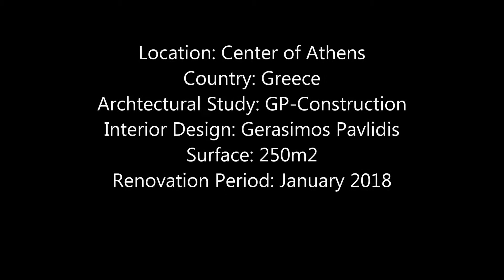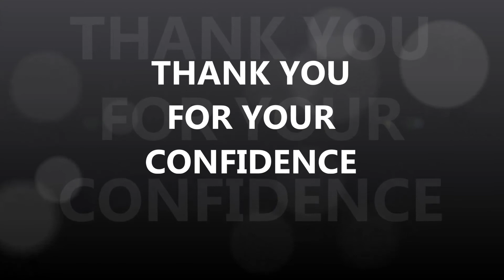Office Renovation in Central Athens | Ανακαίνιση Γραφείου [GP Construction]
Office Renovation in Central Athens, Greece
Total Surface: 250m2
Architectural Study: GP-Construction
Interior Designer: Gerasimos Pavlidis
Construction Period: January 2018

"Change your Home... Change your Life" by
GP-Construction Gerasimos Pavlidis